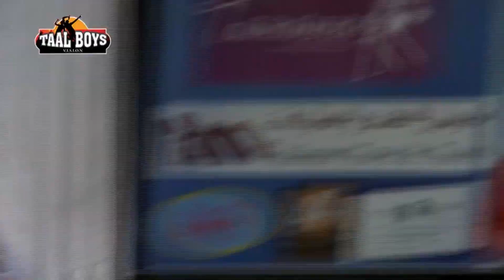തകർപ്പൻ മാപ്പിളപ്പാട്ടുമായി THAJUDHEEN VADAKARA SHAHANA BAND MAPPILAPPATTU STAGE SHOW